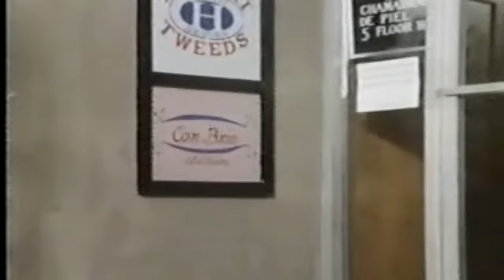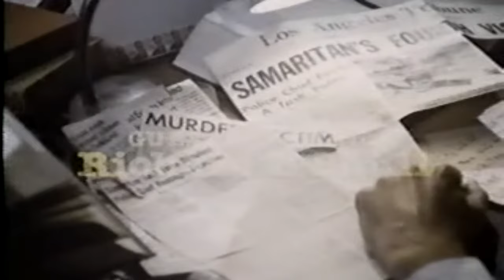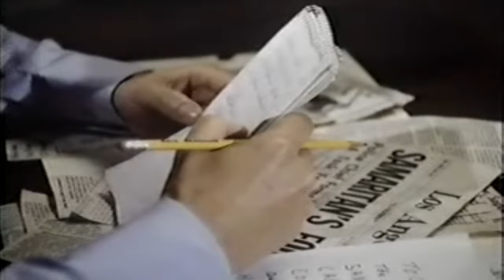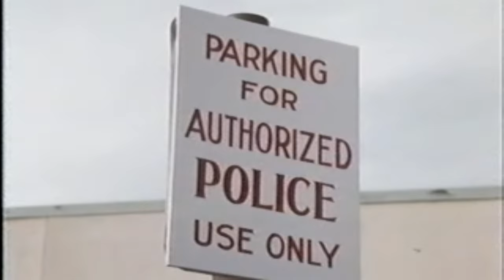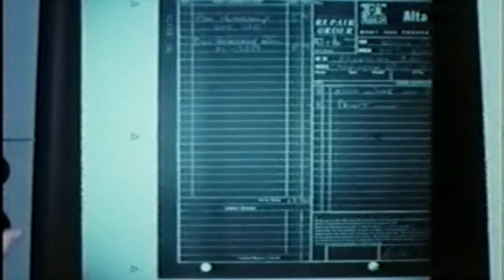Lou Grant 💥Full Episodes💥 S02- E16+17+18 || Sweep - Best America Crime, Drama Movie HD